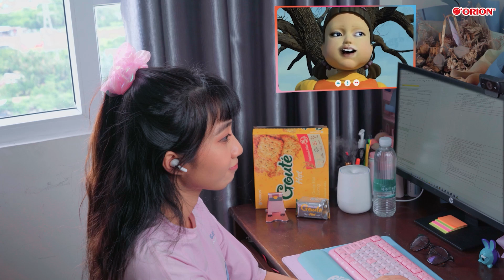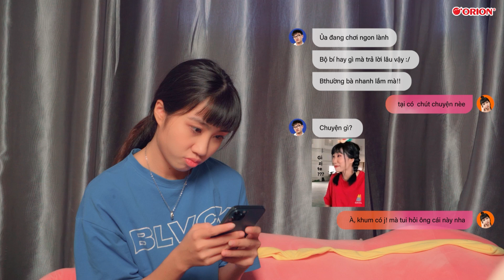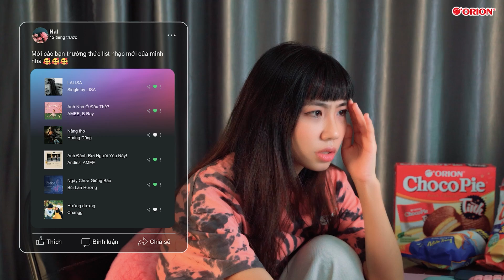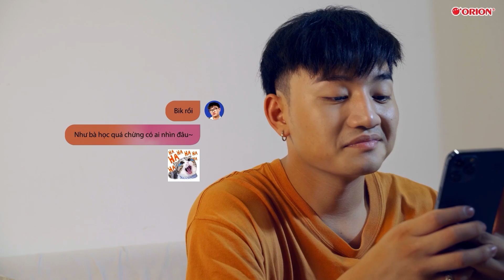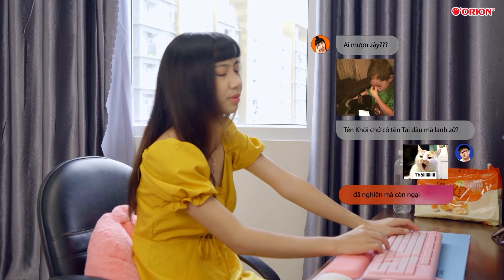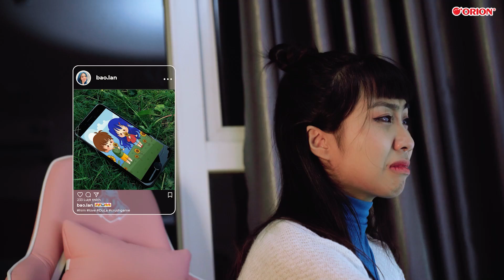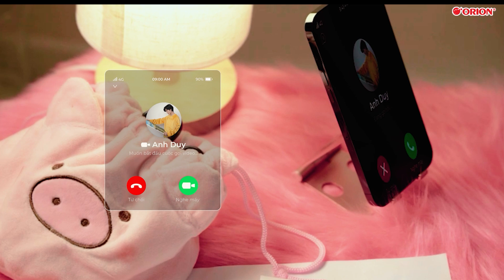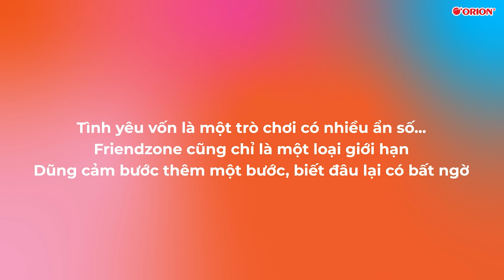CRUSH GAME - Tập FULL | PHIM HÀI HỌC ĐƯỜNG MỚI NHẤT | DI DI, TỐNG CA, SUNNY TRƯƠNG, TUẤN DƯƠNG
Yêu không dám nói mà Crush thì lộ liễu ai cũng biết.
 CRUSH GAME - Tập FULL | PHIM HÀI HỌC ĐƯỜNG MỚI NHẤT | DI DI, TỐNG CA, SUNNY TRƯƠNG, TUẤN DƯƠNG, LONG.C | ORION WORLD

Crush Game là một series phim học đường mới kể về cô học sinh Lan Anh (Di Di) vô tình mắc kẹt trong ứng dụng gọi là Crush Game và Lan Anh phải dùng tài suy luận thám tử của mình để truy tim Người Bí Ẩn Crush mình là ai. Bộ phim xoay quanh chủ đề thám tử đan xen ngôn tình cùng với những tình huống hài hước của học sinh khi học online, cãi nhau với anh trai, bạn thân khác giới,...Liệu Lan Anh có tìm ra ai là người âm thầm crush mình? Cùng đón xem và theo dõi chiếc WebDrama đáng yêu này trên Orion World nhé!!
📌Ở nhà vẫn ăn bánh Orion thả ga tại:
Kết nối với Orion Vietnam nhé 😘
Kênh Youtube chính thức của Orion Việt Nam là nơi tập hợp các đoạn phim quảng cáo mới nhất, cung cấp đầy đủ và kịp thời thông tin về tất cả sản phẩm cũng như các chương trình khuyến mãi. Với kênh Youtube này, Orion hy vọng sẽ đến gần hơn nữa với người tiêu dùng Việt Nam.❤️